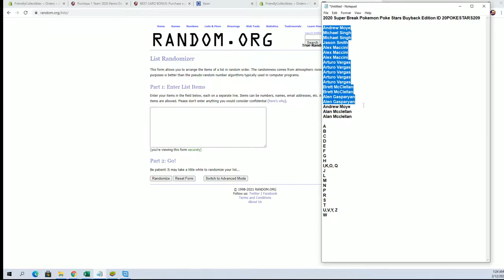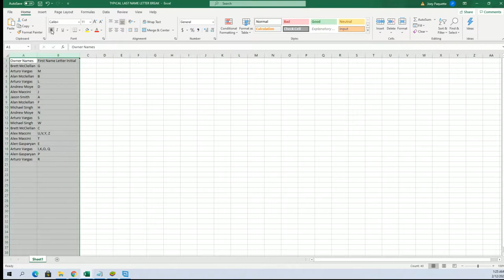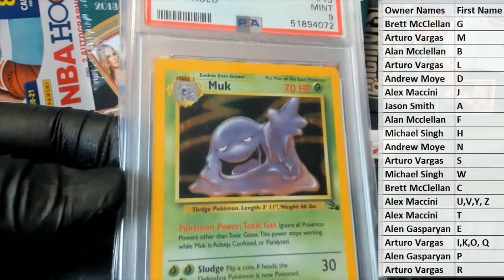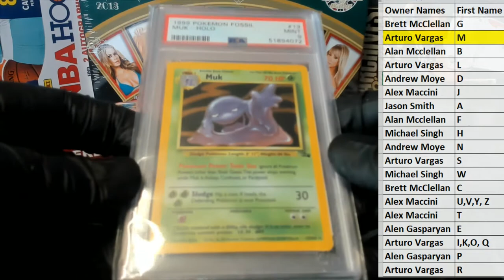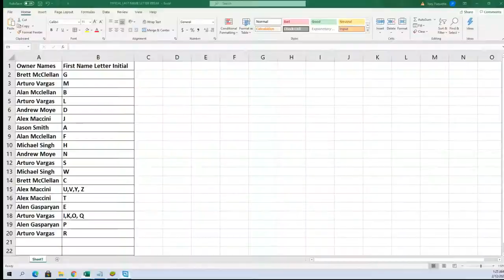2020 Super Break Pokemon Poke Stars Buyback Edition ID 20POKESTARS209